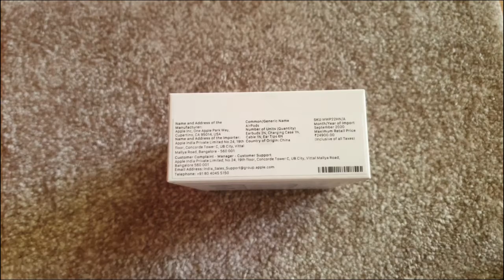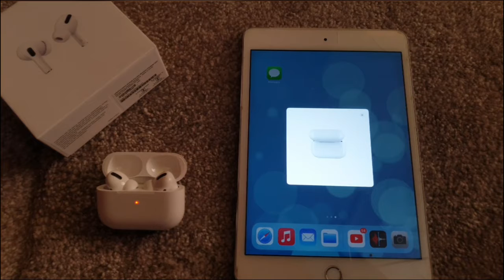🎈🎈Airpods Pro Unboxing || Airpods Pro Reviews || Noise Cancelling "PRO"🔥🔥🔥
AirPods Pro are finally noise cancelling earbuds. Turn the world into your playground with AirPods Pro.

AirPods Pro. Active Noise Cancellation for immersive sound. Transparency mode to hear what’s happening around you. And three sizes of silicone tips for a customizable fit. It’s magic like you’ve never heard. Order online now. Available now.

Buy Apple I phone :-

Keep Calm & Watch Video